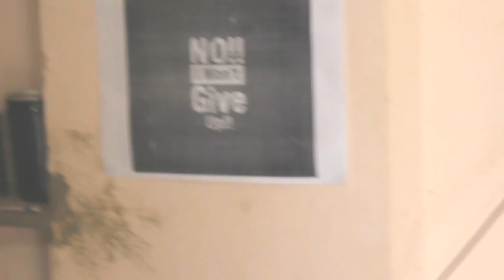Inside Me shortfilm by Raghu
A writer who suffering with a psychological disorder and talks to himself...
Directed by Raghu, starring- Srikanth, crew-Bhanesh,Dandu,GP Raj,Yugandhar.
Music from Wanted(English movie),Backspace(shortfilm) and Ilayaraja songs.